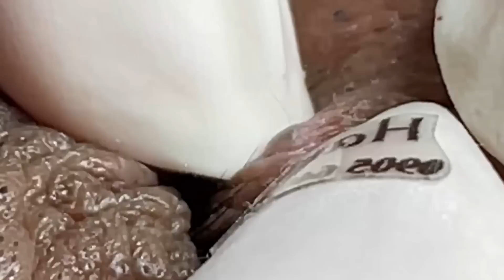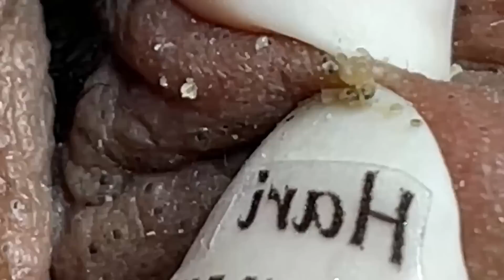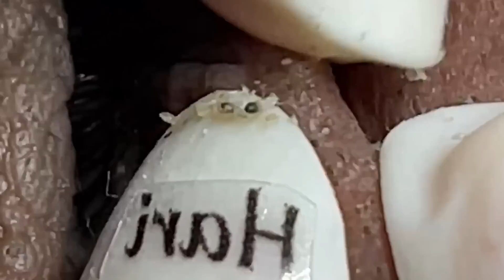مستقيل و بدمع العين امضي حبيبتي